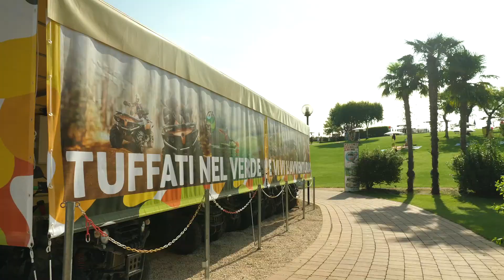PARCO LA QUIETE - Ferragosto Quiete, Dove Se No?!? - 15 August 2019 - Just Your Place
FERRAGOSTO LA QUIETE, DOVE SE NO?!? - JUST YOUR PLACE

Venite a scoprire il Magico Mondo del Parco La Quiere
con Capitan Danny Barba Nera e il suo nemico Capitan Tortuga, Stewie La Talpa, Talent Show e I Nostri Chef di MaterGrill e tutti i i personaggi Fantastici.